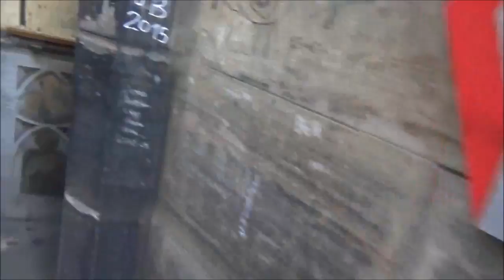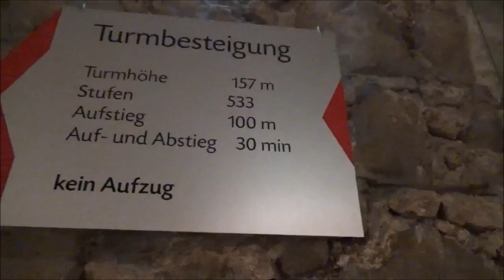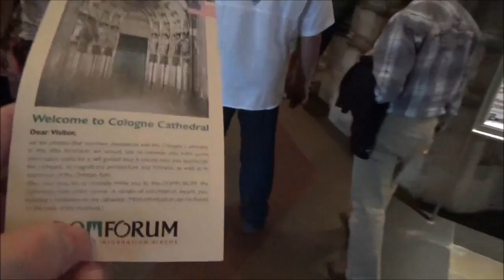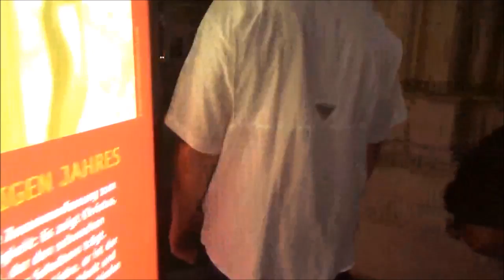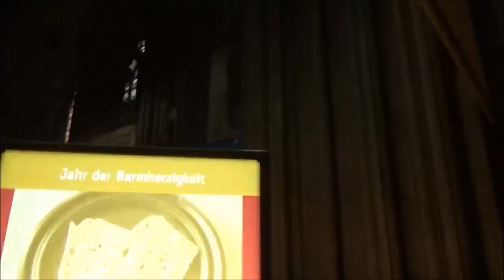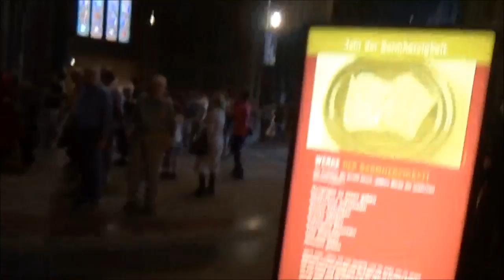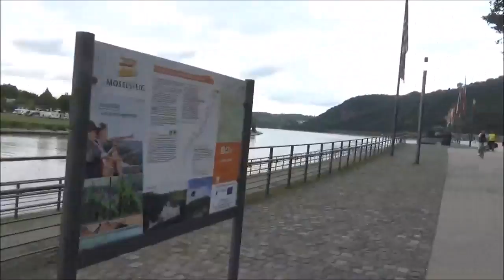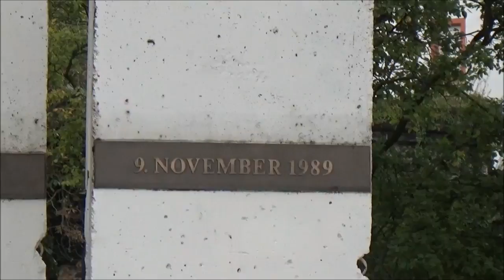Europe Trip Volume 18 Inside Koln Cathedral and a Stroll Down the Reine